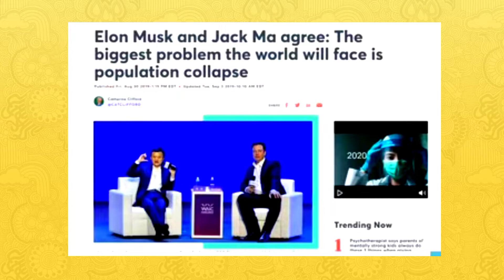अधिक बच्चे पैदा करो । Population collapse ।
Population collapse
Elon musk says we need to procreate more
In future there is population collapse or population decline problem
Tesla CEO Elon Musk is of the opinion that the Earth is experiencing a "Population Collapse" and that humans need to procreate more to take life to Mars. Musk said that in a reply to a Twitter handle of Tesla's fan club - Tesla Owners of the East Bay - which shared a query related to the declining population.

Hi friends, Welcome to trillion choice story. I am Vinay Kumar and I have done MSc mathematics, astronomy. Now I am professional blogger,content writer,teacher and also You Tuber.
The purpose of this channel is to provide you all the latest information about space and also some interesting fact about space.

You can get PDF
t. me/vin9631